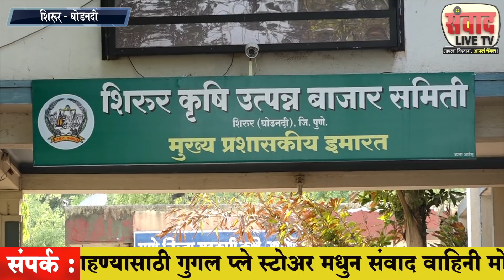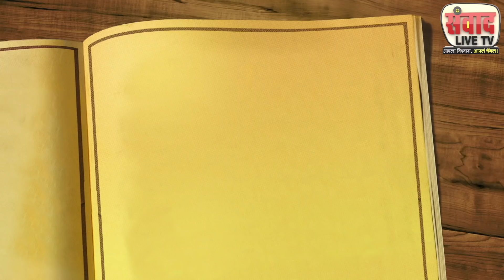bajar samiti will be debt free within 3 years - adv.ashok pawar